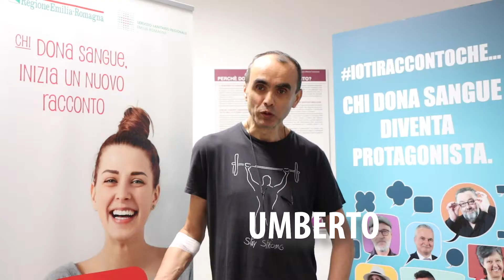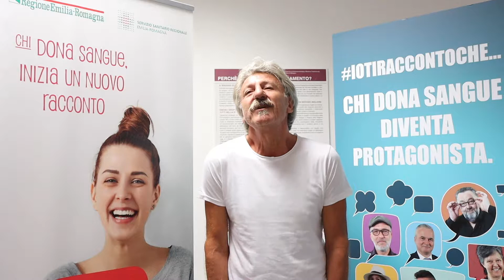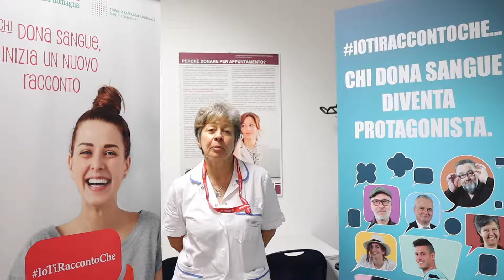IoTiRaccontoChe - Campagna Donazione di sangue Policlinico di Sant'Orsola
"Finora ho 151 fratelli di sangue dall'Italia all'Australia" Gaetano
"Che donare sangue è vita, in tutti i sensi!" Patrizia
"Che diventare donatore di sangue significa entrare a far parte di una bella comunità" Michele
"Che donare sangue è una tradizione di famiglia" Elena
"Che donare insieme è più bello che donare da soli!" Martina

💓Sono le voci protagoniste di un'unica storia che possiamo scrivere tutti insieme.
Se sei già donatore di sangue ricordatene prima di partire per le ferie e se hai più di 18 anni e godi di buona salute vieni a donare sangue anche tu!
Trapianti, interventi, pazienti con malattie croniche (come talassemia e anemia mediterranea) aspettano una mano da ciascuno di noi.
Ti aspettiamo! Contatta Fidas ADVS Bologna o Avis Bologna